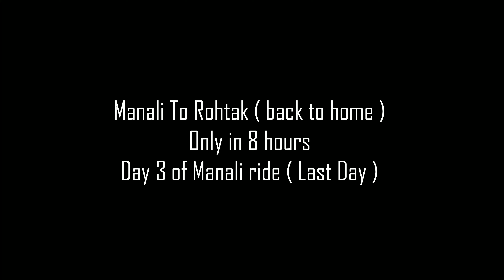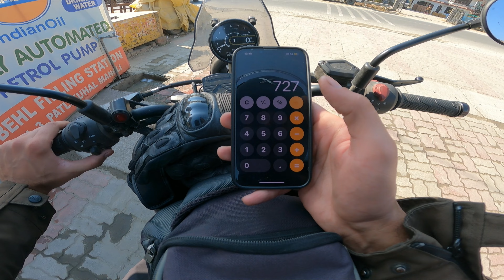2024 himalayan 450 makes it in 8 hours from manali to rohtak | aprameye vlogs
END
songs used in video -
Song: Sunlight

HIMALAYAN
himalayan 450
himalayan 452
royal enfield
re himi
royal enfield himalayan 450
all new himalayan 450
2024 himalayan
2024 himalayan 450
2024 royal enfield himalayan 450

APRAMEYE VLOGS